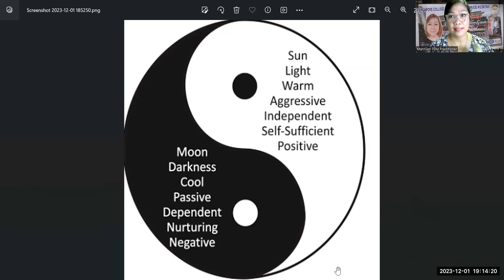TCM knowledge: foods stored in the fridge ,Oil , Hair after shower, Sleeping, Exercise, Emotion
I give some ideas and advice in terms of TCM theories about left offer foods  stored inside the fridge. Sleeping habit, The best oil to use and don't reuse it. Managing our emotions, and the usefulness of exercise